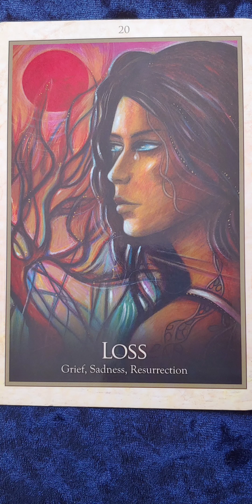Loss 🌍 Gaia Oracle Card Meaning